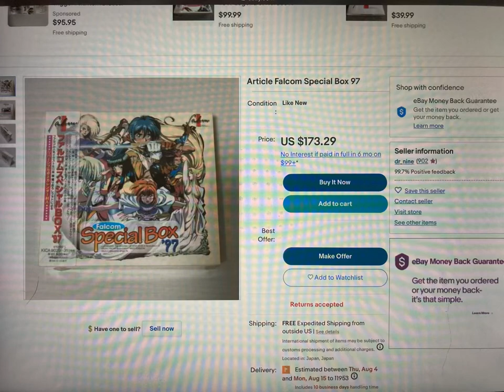Falcom Special Box ‘97 DISCOVERED (Read description)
Everyone, Falcom special box 97 has been discovered! For some strange reason, after my review of ‘96, more and more copies of the Brandish cds have been surfacing on the web.